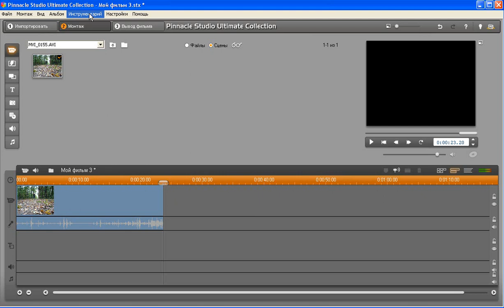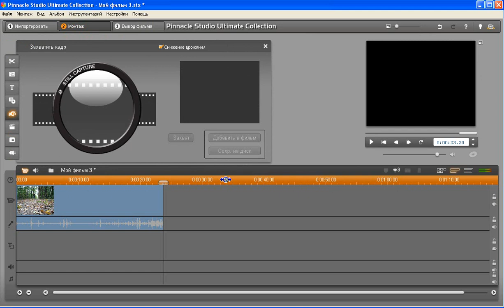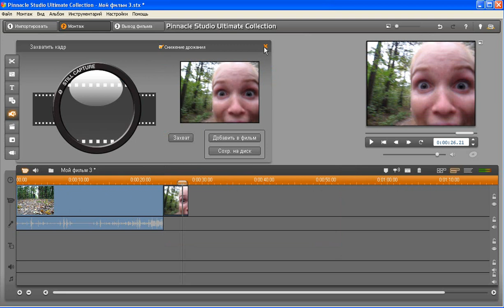Урок 22 - Захват кадра Pinnacle Studio zahvat kadra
В этом уроке вы узнаете как захватить нужный кадр из видео и вывести его в файл на компьютер.